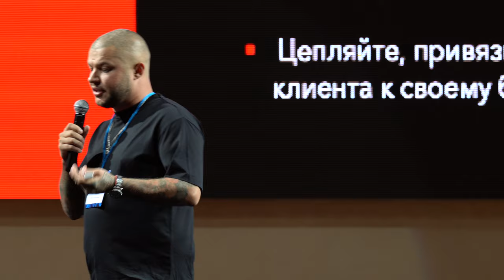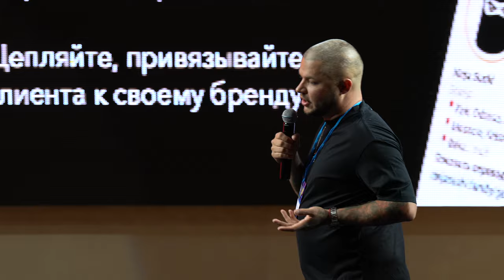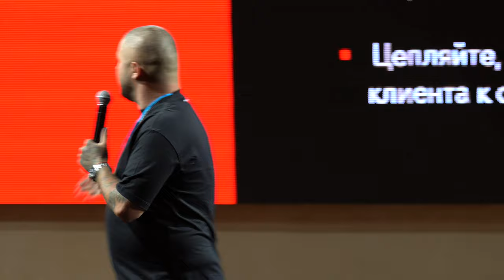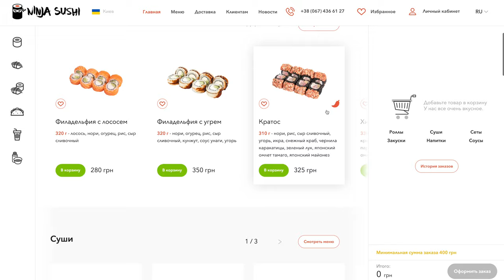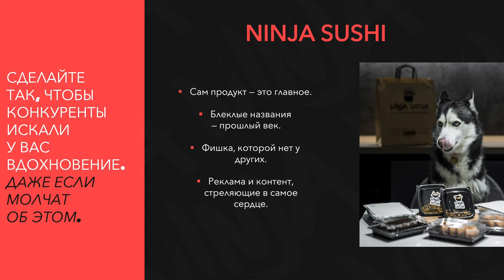Алексей Костылев: почему у Ninja Sushi никогда не будет франшизы | Бизнес-Колонизация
Алексей Костылев рассказал, почему у Ninja Sushi никогда не будет франшизы. Причем сделал это на нашем мероприятии, посвященном как раз франшизам! Ну как так-то! Посмотрите, чтобы узнать, почему Алексей не верит во франчайзинг для своего бренда. Кроме того, Алексей ответит на вопросы из зала.